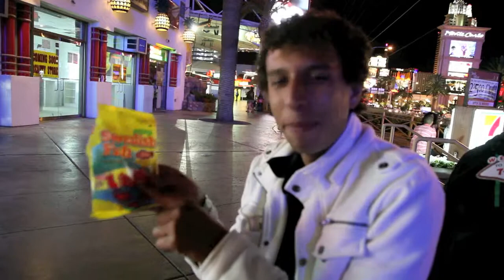Fish Candy Only in Vegas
Just an example of the craziness available in Las Vegas